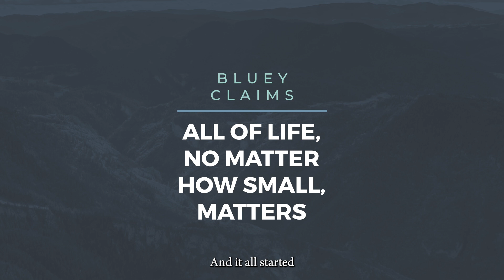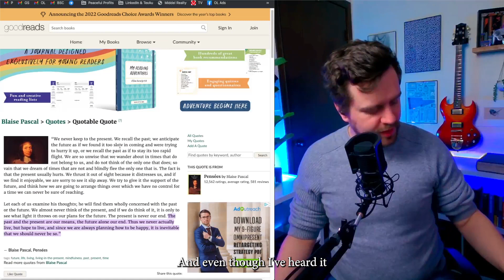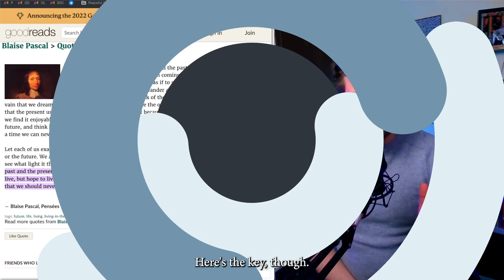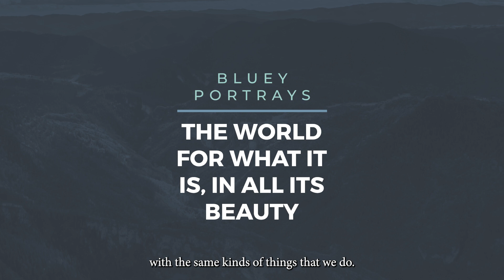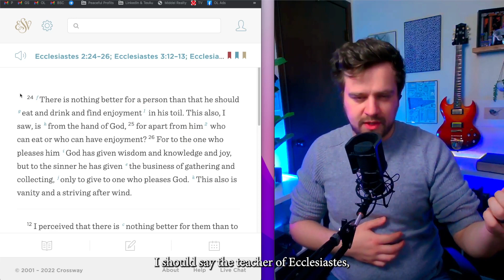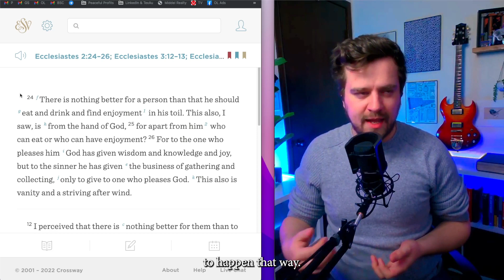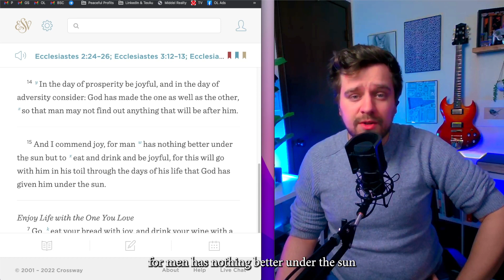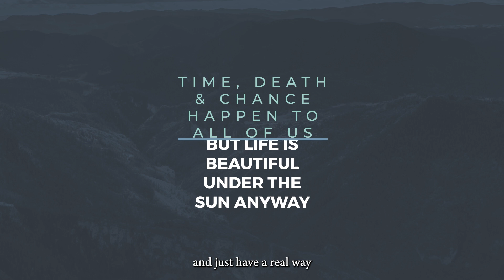Bluey, Ecclesiastes, and living in the moment.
I was watching the kids' show "Bluey" with my children the other day - and it hit me:

Bluey and Ecclesiastes are saying a lot of the same things.

...what?!

I mean it - I landed on something really cool that I wanted to share with you guys and I think once you hear me out you'll understand why!

So... what on earth do Bluey, Ecclesiastes (and the writings of Blaise Pascal) have to do with each other?

Let's dive in and talk about it!

🤔 Curious?

ABOUT THE OVERLAP
We're striving to provide a community for believers who are radically eternity-minded, excited about both their everyday life and their eternal life; a home for Christians of all stripes who are in love with God and His plans for the universe; a haven for those who are ready and willing to live lives worth telling stories about.

Are you ready to get to work re-thinking your entire life in light of eternity? Don't put it off for even a minute longer.

THREE WAYS WE CAN WORK TOGETHER

1️⃣ Join Our "All Things New" Collective — "All Things New" is our private membership community. It is the only community of its kind, for serious Christians who want to TRANSFORM their lives in light of God's Plan for Eternity. Every week we add new materials you need for every step of your journey. Every Member receives access to an ever-growing resource library with Scripture Master Classes, mini-trainings, workbooks, templates, planners, and tools for practical ways to live in light of eternity, access to the “All Things New” Facebook group – full of like-minded people just like you, doing life together for accountability, community, and support in living in light of eternity. We even host in-depth Q&A Sessions with deep Scriptural counsel every month, as well as discounts on everything else available in our ever-growing library and merchandise (coming soon!)

2️⃣ Get 1-on-1 Coaching — Maybe you really want to change, and you'd like some 1-on-1 coaching and the guidance of a pastor's hand through your journey to living in light of eternity. We've put together a coaching package to get you everything you need to succeed. to see our latest packages, and let's get started!

3️⃣ Re-Think Your Business — If you're a Christian entrepreneur who is sick of feeling like you're wasting your time on a business that "doesn't matter" in eternity, and you're ready to connect your work with God's work, my GrowthMap might be the solution!

In this deep dive interview, we get everything out on the table about your business so we can deliver you a battle-tested roadmap to a thriving, God-honoring business.

💗✝️ Further up, and Further In